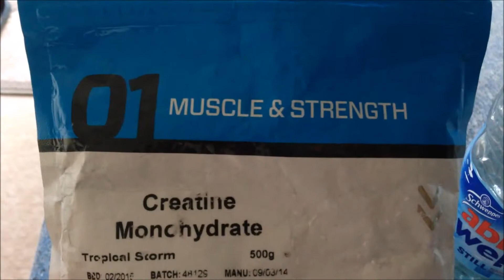BIRTHDAY CELEBRATIONS!!!!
A busy day so getting in an early workout and then celebrating in Spooner fashion for my BIG little sisters 30th birthday